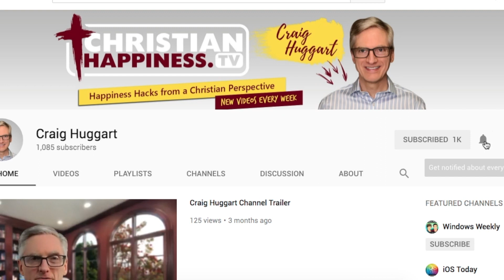BEST LENS FOR MOBILE PHOTOGRAPHY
Want to take your mobile photography to the next level? I show you the lens that will make your mobile photos rock!

Happiness hacks from a Christian perspective.

Mailing address:

Craig Huggart
624 1st St.
Fultondale, AL 35068